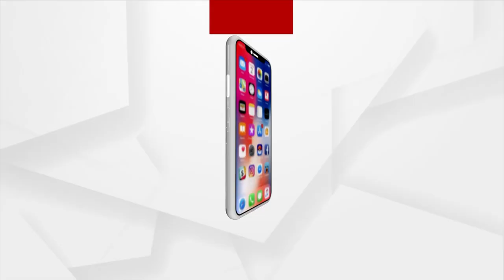'Phir Ek Baar, Modi Sarkar', Predicts Times Now ETG Survey if Election Held Today